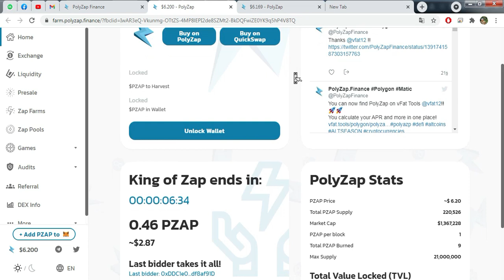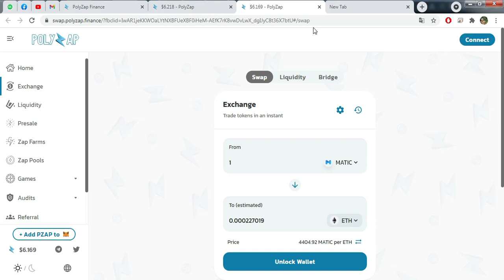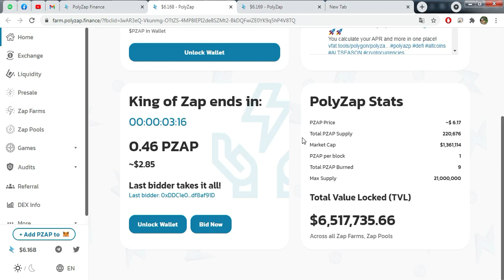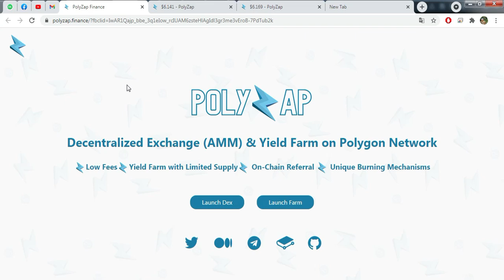POLYZAP مراجعة شاملة للمنصة